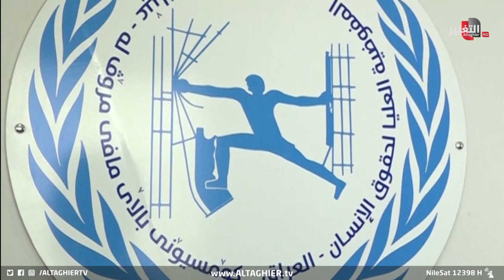العراق يحذر من تهديدات سلاح منفلت تلاحق موظفي حقوق الإنسان | تقرير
تحديات تواجه موظفي مؤسسات ومنظمات حقوق الإنسان في العراق ، أبرزها التهديد المستمر لهم في حال نشرهم وتوثيقهم للحقائق وتقارير حقوق الإنسان في البلاد.. قضية تنذر بخطر غياب لسان الدفاع عن حقوق المواطن العراقي في ظل تزايد التهديد المستمر لهم بلغة السلاح المنفلت.

موقع قناة التغيير الفضائية الالكتروني